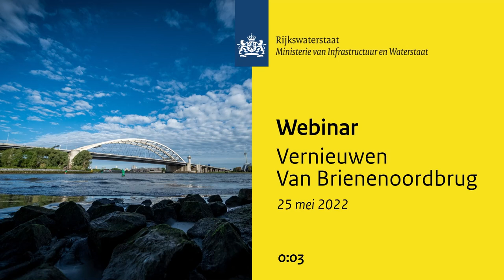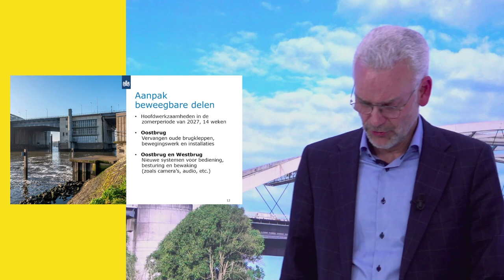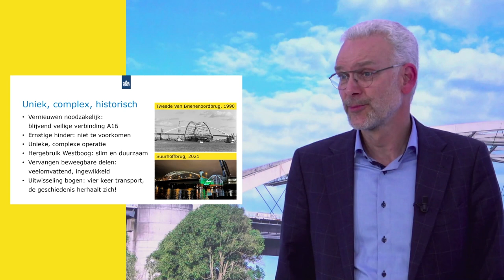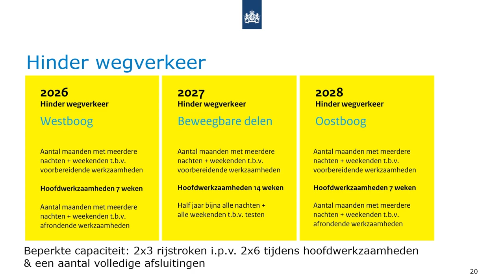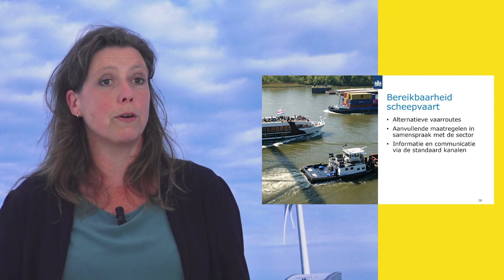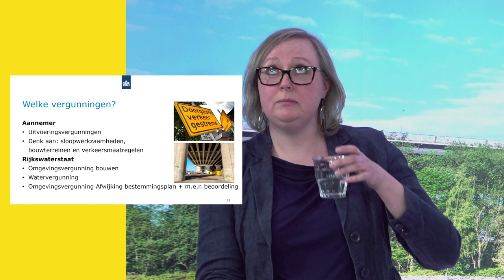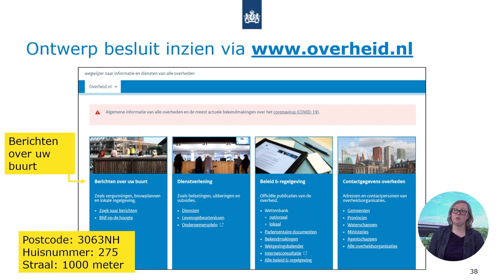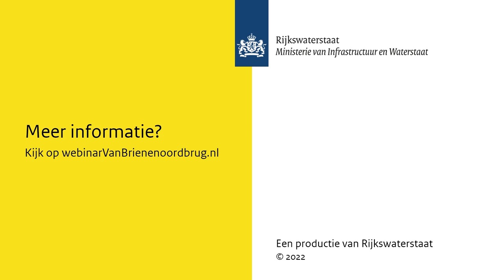Webinar: Het vernieuwen van de Van Brienenoordbrug | 25 mei 2022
In de zomerperiodes van 2026, 2027 en 2028 gaat Rijkswaterstaat de Van Brienenoordbrug grondig vernieuwen. We vervangen de twee grote bogen, net als een aantal brugkleppen en het bewegingswerk. Het betreft een zogenaamde ‘1 op 1 vervanging’. Dat betekent dat de vernieuwde brug voor het grootste deel gelijk blijft zoals nu. Het vernieuwen van de Van Brienenoordbrug is een unieke en ook ingewikkelde operatie die helaas ook hinder veroorzaakt. Voor het wegverkeer, de scheepvaart en voor bewoners en bedrijven in de omgeving.

Wij vinden het belangrijk om omwonenden en andere belanghebbenden goed te informeren over het vernieuwen van de Van Brienenoordbrug. Daarom organiseerden we een online webinar op woensdagavond 25 mei 2022 van 19.00 tot 20.30 uur. In deze video kunt u dit webinar geheel terugkijken.

De Van Brienenoordbrug (A16) is een echt Rotterdams icoon. Dagelijks rijden er meer dan 230.000 voertuigen overheen: het is de drukste brug van Nederland. Maar de brug is ook verouderd. Als gevolg van die intensieve belasting vertoont de brug slijtage en neemt de kans op verstoringen toe. Daarom gaan we vanaf 2026 de Van Brienenoordbrug vernieuwen. Na die werkzaamheden is de brug weer helemaal klaar voor de volgende generaties.